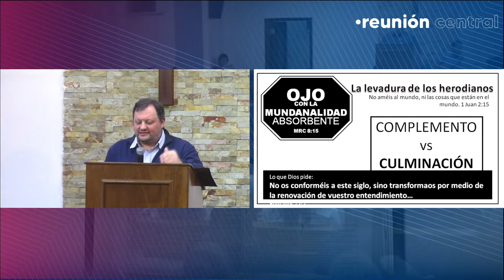ReunionCentral | Ojo con los octógonos - Pablo López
Mensaje grabado el 01 de octubre del 2023 en ICE Manga.